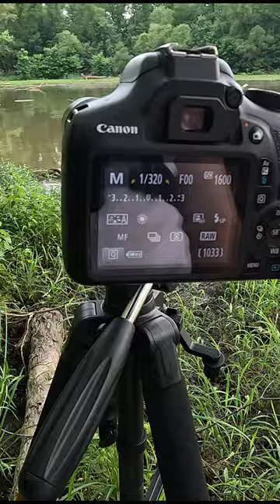Taking A Photo Every Day (Part 13)